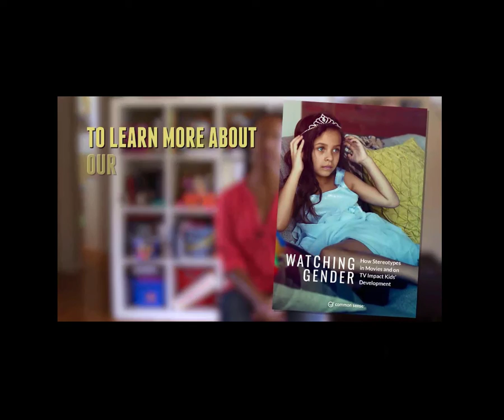SSC293 3.3 watching gender